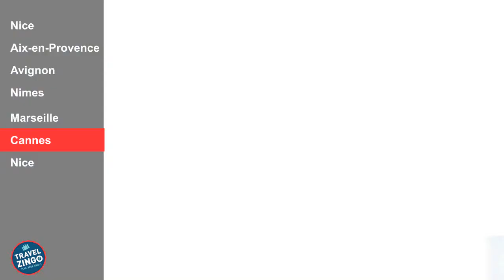5 Days South of France EUA0002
Nice - Capital of the French Riviera
Stroll along Promenade des Anglais
Visit Cours Saleya Flower Market in the morning
Wander around the Vieille Ville
Salade Nicoise - Vegetables, tuna, hard-boiled eggs and anchovies with vinaigrette dressing

Aix-en-Provence - A town of water & art and Provence's regional capital
Enjoy Cours Mirabeau, a boulevard  with beautiful fountains, shops and restaurants
Browse Aix's Famous Markets
Try Aix's almond paste candy - Calissons

Avignon - known as the City of the Popes
Visit the Papal Palace, one of the largest and most significant medieval gothic buildings in Europe
Discover Avignon's Gourmet Food Market
Papalines d'Avignon - Candies made of fine chocolate, powdered sugar and a type of herbal liquer

Nimes - A french city with Roman legacy
Visit Maison Carree, one of the best preserved Roman Temples
Petit Pate de Nimes - Pastry filled with meat pate

Marseille - France's oldest city along the Mediterranean coast
Visit Chateau d'If, a fortress located in an island off Marseille
Stroll around the Old Harbour
Take an excursion to the spectacular Calanques
Bouillabaisse - Marseille famous fish stew

Cannes - famous for hosting the annual Cannes Film Festival Visit Palais des Festivals et des Congres de Cannes, venue of the Cannes Film Festival
Stroll down Boulevard de La Croisette
Explore the Old Quarter of Le Suquet
Try the Aioli - a type of mayonnaise from the Provencal region